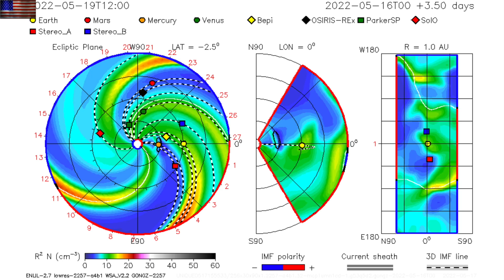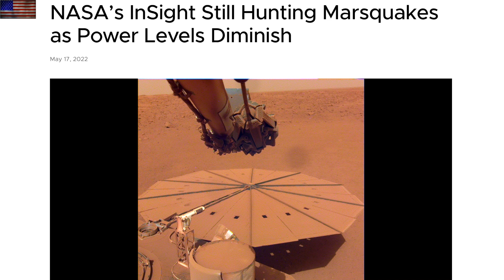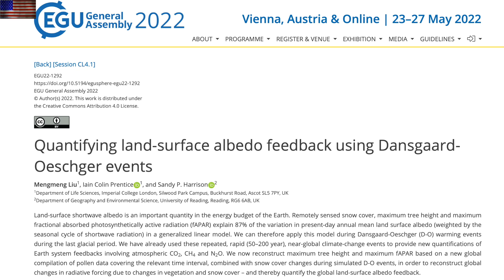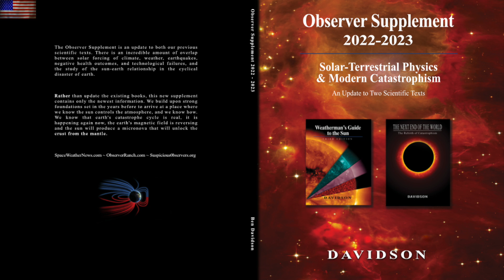Small CME/Big CH Incoming, Activity Rising, Solar Forcing | S0 News May.18.2022